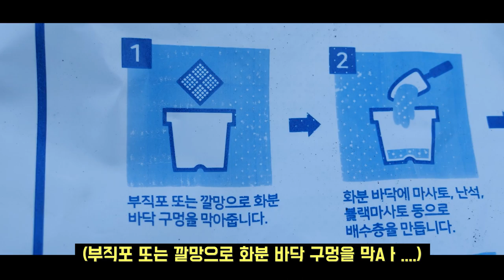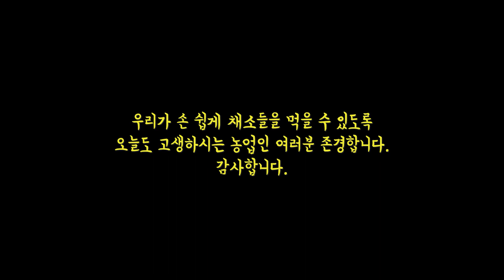3개월을 기다려야 먹을 수 있다는 궁극의 비빔국수.